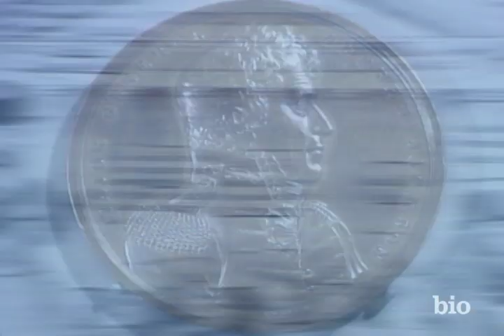Andrew Jackson - U.S. President | Mini Bio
Andrew Jackson was born in 1767 in the Waxhaws region between North Carolina and South Carolina. A lawyer and a landowner, he became a national war hero after defeating the British in the Battle of New Orleans during the War of 1812. Jackson was elected the seventh president of the United States in 1828. Known as the "people's president," Jackson destroyed the Second Bank of the United States, founded the Democratic Party, supported individual liberty and instituted policies that resulted in the forced migration of Native Americans. He died on June 8, 1845.